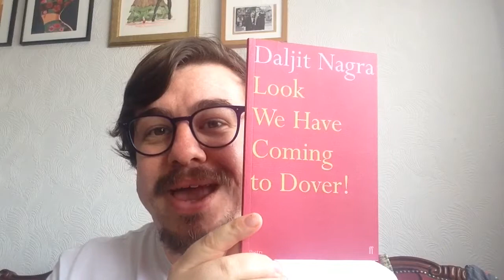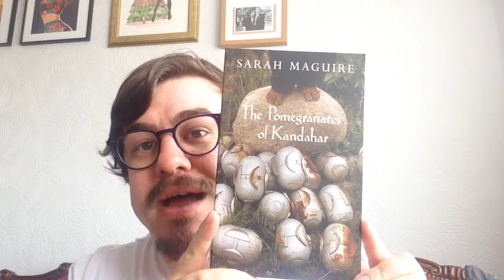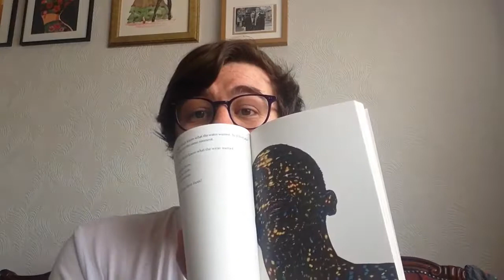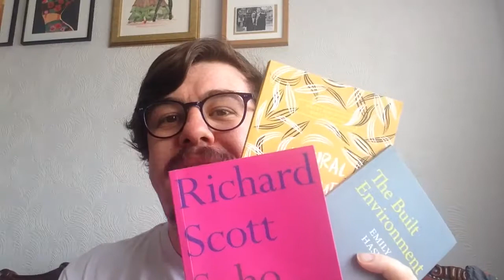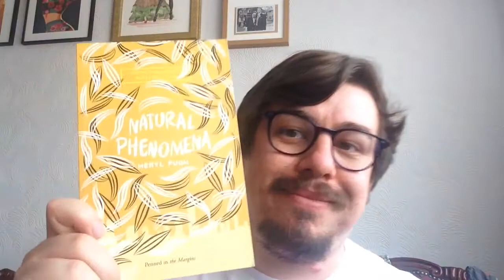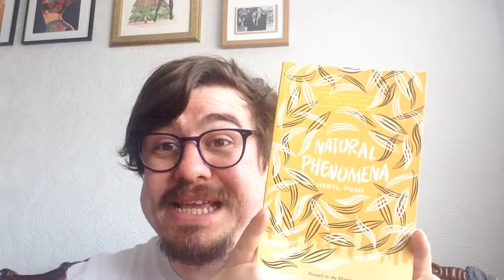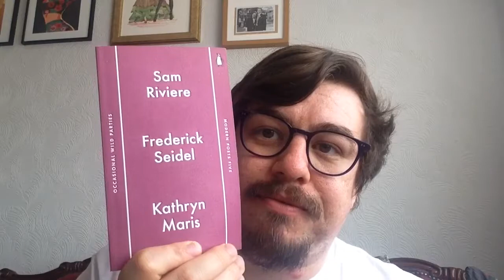Spring Poetry Book Haul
Here's my haul video of all my poetry books I've bought over the last few months. As you can tell poetry is pretty much all I'm reading at the moment.

Have a sip of tea each time I say the word "CONTEMPORARY" !

My books:
Daljit Nagra - Look We Have Coming to Dover
Sarah Maguire - The Pomegrantes of Kandahar
Claudia Rankine - Citizen
Richard Scott - Soho
Emily Hasler - The Built Environment
Meryl Pugh - Natural Phenomena
Helen Dunmore - Inside the Wave
Penguin Modern Poets Five

I will do another book haul in the summer (or once I have bought enough books... might be sooner than the summer. )

Let me know what you're reading!